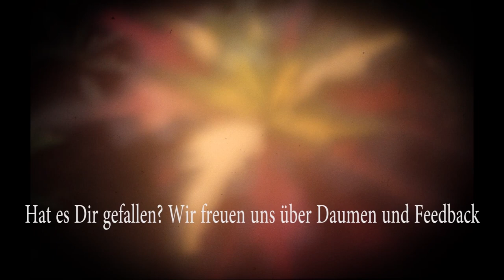ELEX II #026 Unterwegs mit Ivan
Wir spielen das postapokalyptische Adventure ELEX 2 vom deutschen Entwicklerstudio Piranha Bytes und dessen Mutterkonzern THQ Nordic.